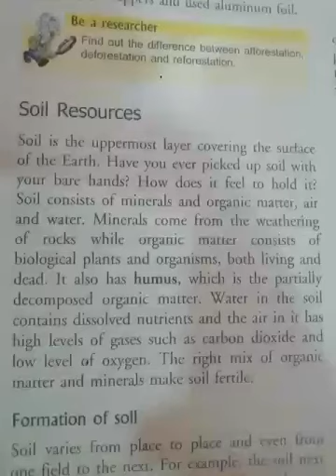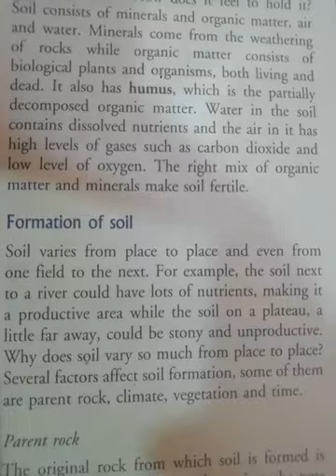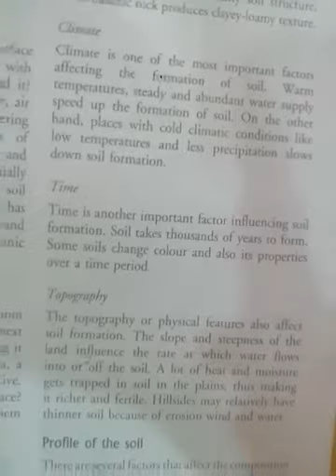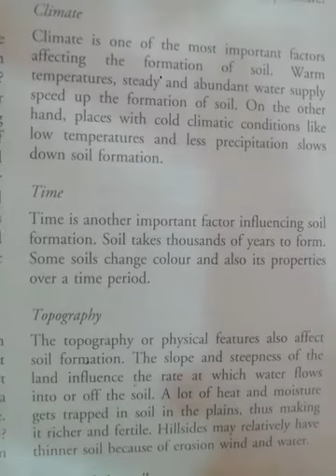CLASS VIII SST PART 20